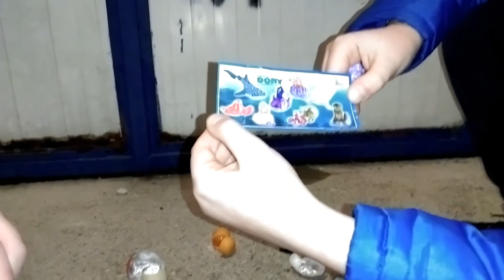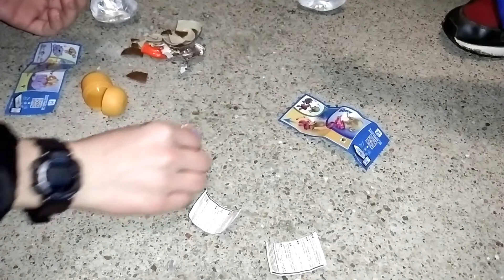UNBOXING Kinder jajek